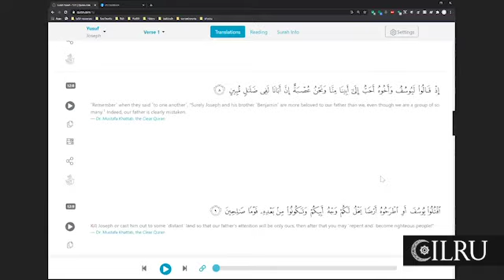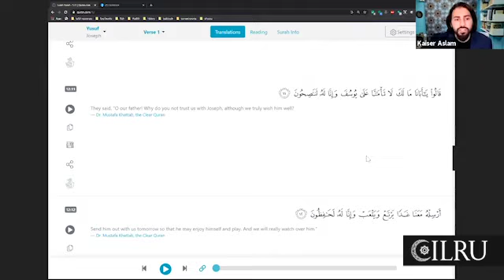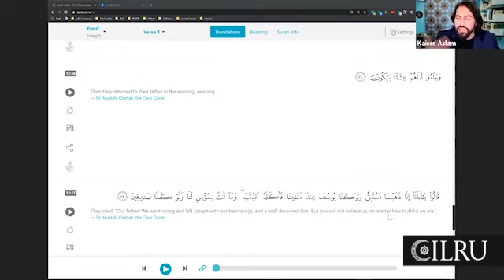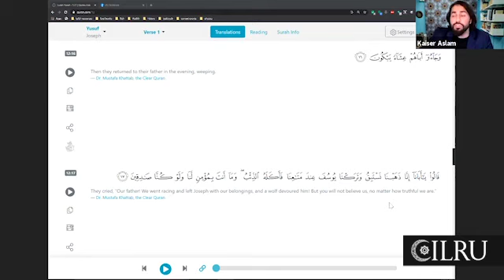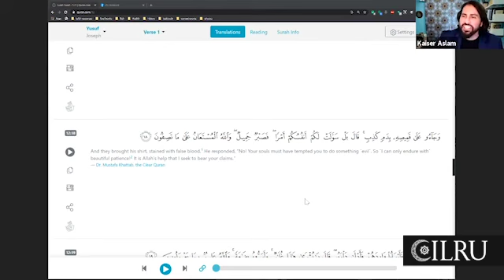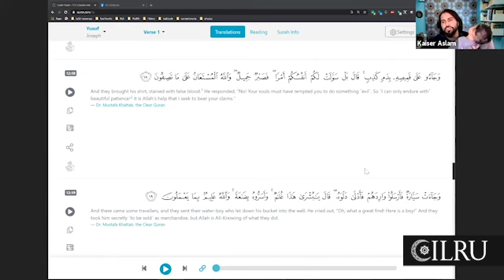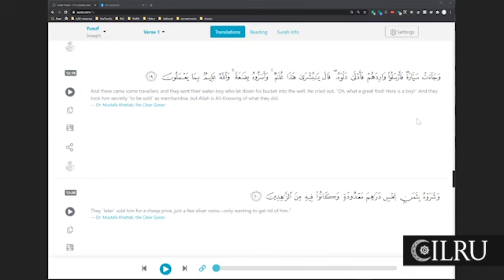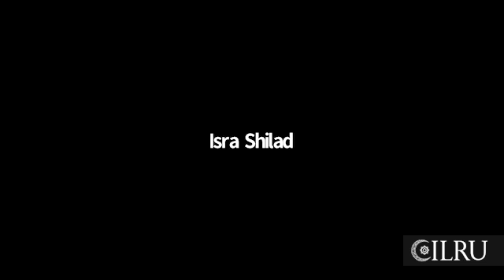Surah Yusuf, Unpacking the story (Part 4)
Welcome to our weekly Tuesday night gathering in which we unpack the 12th chapter of the Qur'an as we try to unpack our own narratives through life. In this video. We will be covering ayahs 15-20. Topics include: false narratives, lying, beautiful patience.